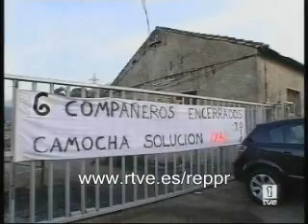Repor - 'Negro como el carbón'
Un equipo de 'Repor' se ha trasladado a Asturias para ser testigos del encierro de los mineros de La Camocha, de Gijón.
Ellos han sido los primeros en dejar el trabajo- tal y como se explica en este reportaje- con el fin de que se les garantice el pago de salarios y la recolocación de la plantilla en Hunosa..
Los martes por la noche en La 1 de TVE.